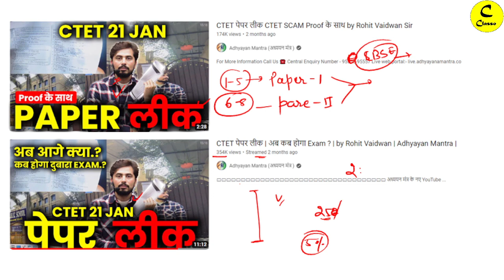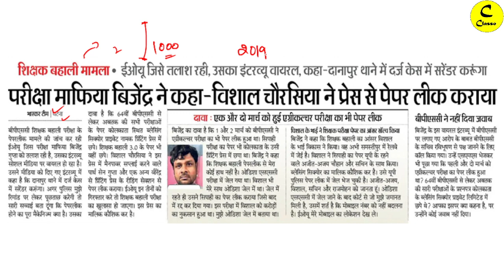BPSC TRE पूरी भर्ती में हुआ घोटाला | CTET PAPER LEAK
Team "Classo"